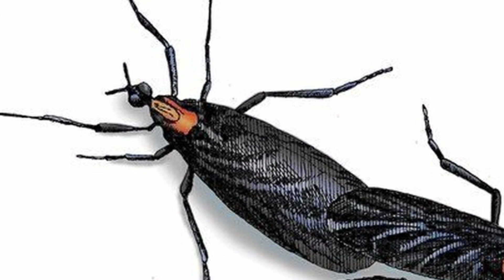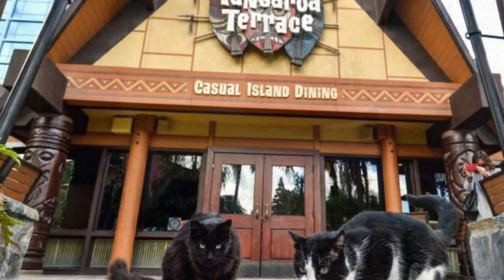10 ความลับของ Disneyland ที่คุณไม่เคยรู้!!! | p tells ep.28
สวนสนุก Disney สถานที่ชื่อดังระดับโลกเป็นสถานที่ให้ความสุขกับคนทุกเพศ ทุกวัย เป็นสถานที่แห่งความฝันของหลายๆ คน แต่คุณรู้หรือไม่ ว่าที่นี่มีความลับอะไรซ่อนอยู่บางอย่าง

ถ้าพร้อมแล้วก็ไปดูกันได้เลยครับว่า จะลับขนาดไหน
ไปดูกันได้เลยที่ 👉 10 ความลับของ Disneyland ที่คุณไม่เคยรู้!!! | p tells ep.28